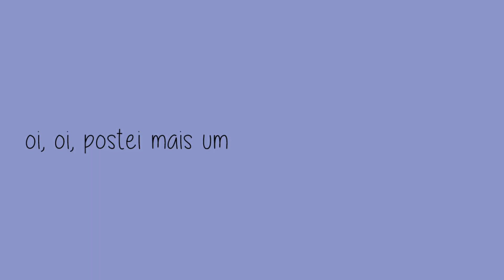ENCONTRE O EMOJI DIFERENTE | DESAFIO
ESTE VIDEO TE PROPOE UM DESAFIO , ENCONTRE O EMOJI DIFERENTE EM 10 SEGUNDOS.